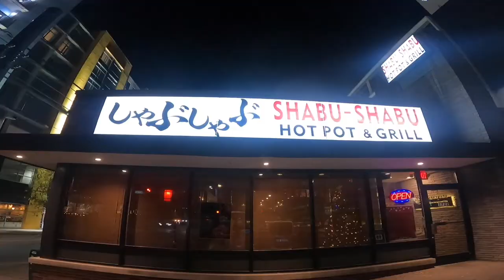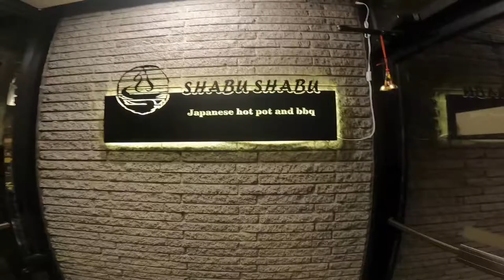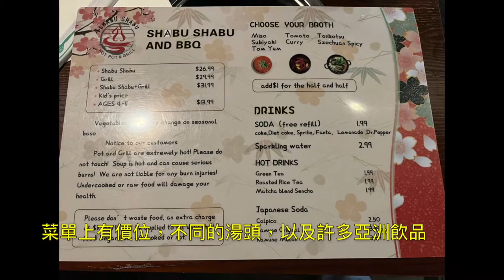Nashville Eateries - Shabu-Shabu Hot Pot & Grill; Food, Health, and Fun! 納許維爾吃不停，健康搞笑的吃不停！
This is the first of many videos to come that we dedicate to food, health, and fun. In this clip, we take you to Shabu-Shabu Hot Pot & Grill in Nashville. As an all-you-can-eat restaurant, there is obviously a lot of food to choose from Here, we highlight some health information for certain food items, including baby octopus, squid, tripe, quail eggs, soy pop, tofu skin, rice cake, taro, beef, instant/ramen noodle. We give this restaurant a 7.5/10!

這支影片是我們未來一系列『吃不停』的處女作，以一種輕鬆甚至是搞笑的態度來把美食與健康做一個連結。這支影片中的Shabu-Shabu Hot Pot & Grill位於田納西的納許維爾；由於這家餐廳屬於吃到飽，所於食物選項理所當然很多。除了吃，我們也讓大家暸解一下許多食物的健康或營養須知，包括小章魚、魷魚、肚子、鵪鶉蛋、豆皮、豆腐皮、年糕、芋頭、牛肉與泡麵。我們給這家餐廳7.5分（滿分10 分）！